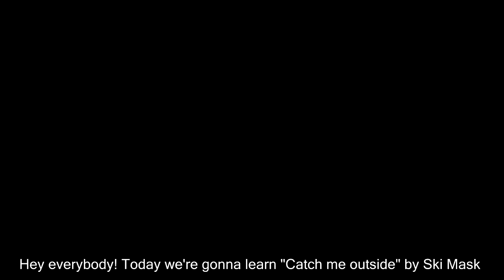How To Play "Catch Me Outside" by Ski Mask The Slump God on Bass (Tutorial with Tabs)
Hey everybody! Today we're gonna learn "Catch Me Outside" by Ski Mask The Slump God step by step and with the tabs.